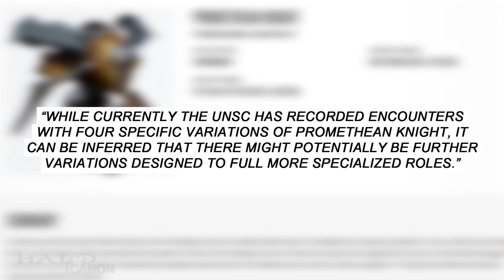Halo at the Toy Fair (NY Toy Fair 2015)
I normally avoid the Halo toy lines, but this year, I couldn't pass it up. Appearing at the New York Toy Fair was a new type of Promethean Warrior, and brand new Promethean vehicle. I'm hear to theorize and make outrageous claims! Care to join me?